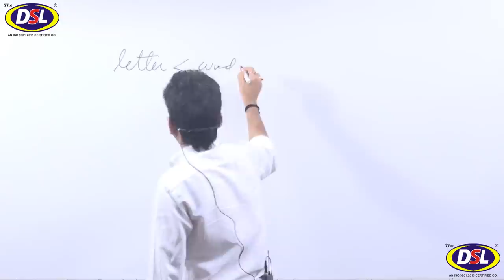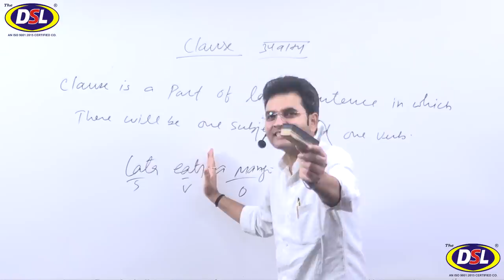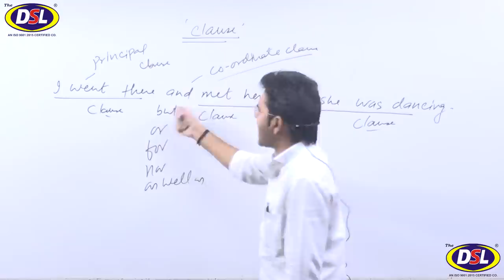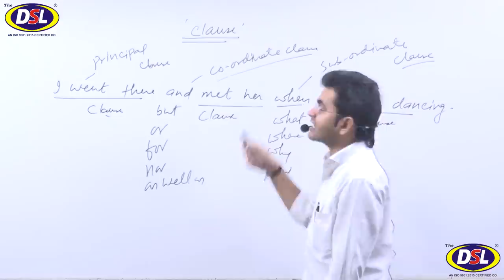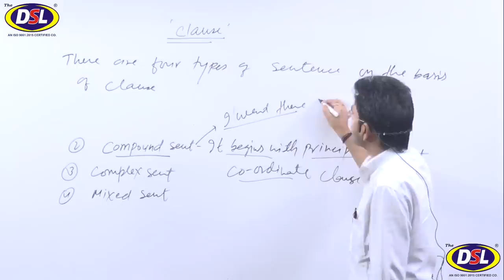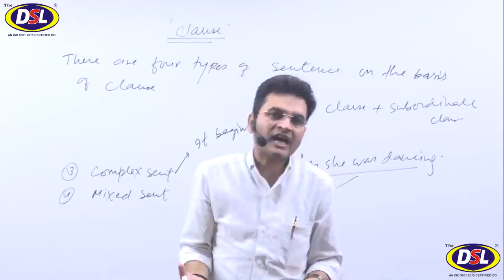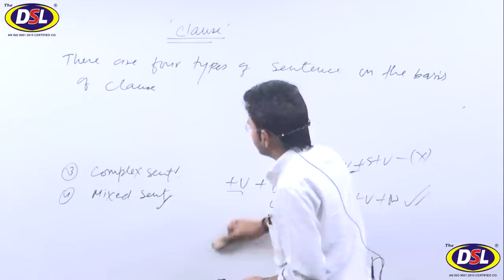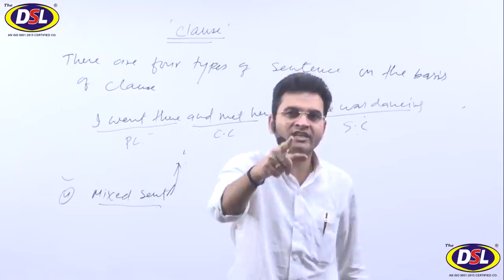ऐसा क्या पढ़े की English बोलना सिख जाये|| शुरुआत करे Clause से|| (Best Trick By Dharmendra Sir)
In this video, we will discuss what we read so that we learn Basic English by dharmendrasir

• English Grammar
• Objective English
• English Translation
• Doubt Class